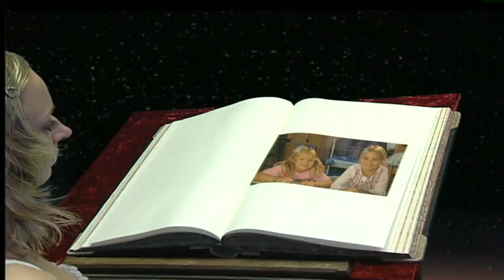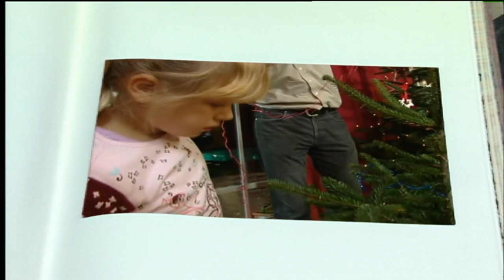Kranz aus Ästen | Sofakissen als Geschenke | DIY | ToolTown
Diese Dekotipps sorgen für weihnachtliche Stimmung in den eigenen vier Wänden.
Wen es auch immer in den Fingern juckt ist hier genau richtig, denn wir schaffen Kreativität auf höchstem Niveau. Mit unseren Dekorations-Ideen kann man nicht nur das eigene Zuhause nach individuellen Wünschen schöner gestalten, sondern dabei auch noch kräftig Geld sparen. Unsere Deko-Künstlerinnen Bine Brändle und Mellie Wutsch zeigen uns, wie man die schönsten Dekorationen selbst zaubert. Unser exklusiver Videokanal rund um Deko-Tipps zelebriert den wieder aufsteigenden Trend des selber Machens und umfasst dabei alle Dekorations-Ideen zu jeder Jahreszeit. Ob es sich um selbstgemachte Adventskalender, eigens gestaltete Grußkarten, herbstliche Windlichter oder gebastelte Wanduhren handelt- unsere Dekorateurinnen führen ihr Können vor und geben es weiter

Inhalt:
Diese Dekotipps sorgen für weihnachtliche Stimmung in den eigenen vier Wänden. Der Alleskönner beim Bauen
Auch für die Kleinen

►Der Alleskönner beim Bauen
►Monster basteln
►Super Superkleber

Impressum:
0/